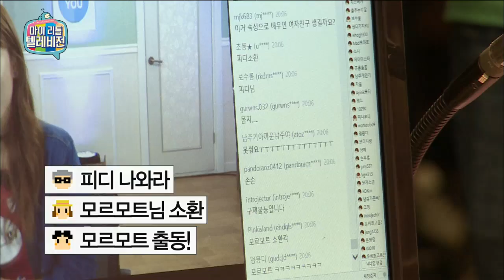【TVPP】 Namjoo(Apink) - Body Wave Training, 남주(에이핑크) - 웨이브 트레이닝@ My Little Television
Apink # 139 : Namjoo taught PD how to do wave dance @ My Little Television 20150801

Apink : Cho Rong, Bo Mi, Eun Ji, Na Eun, Nam Joo, Ha Young